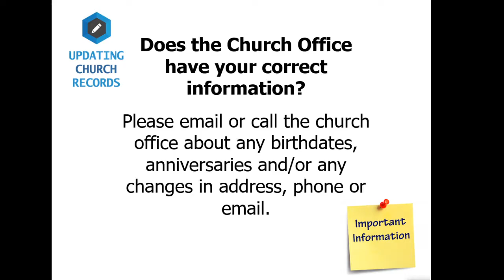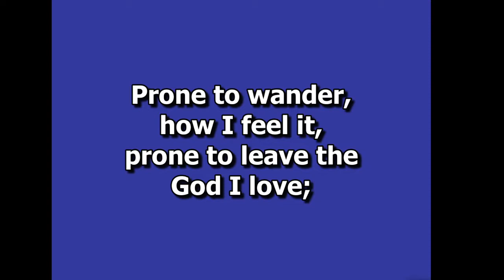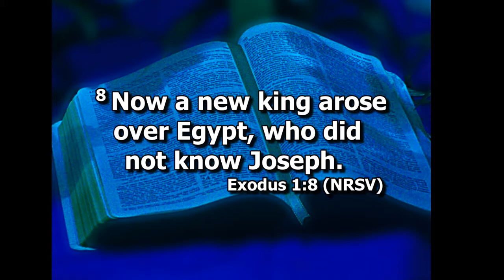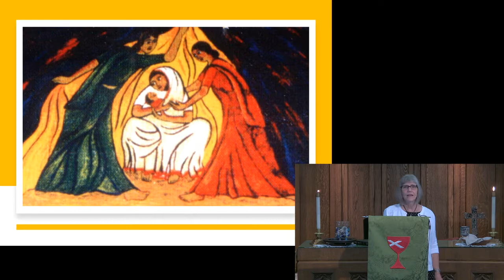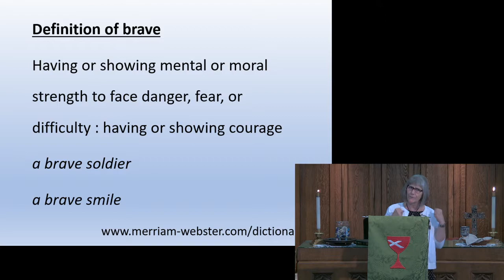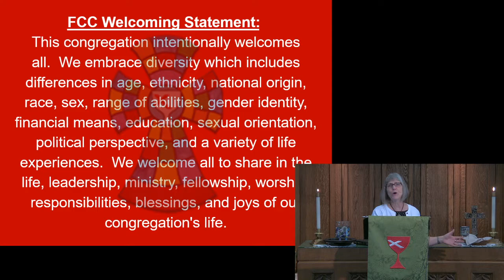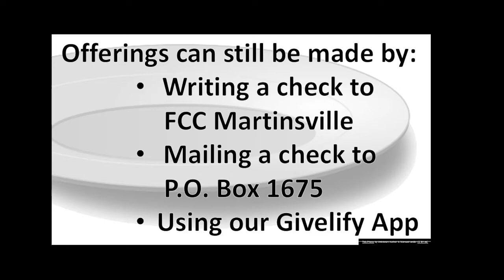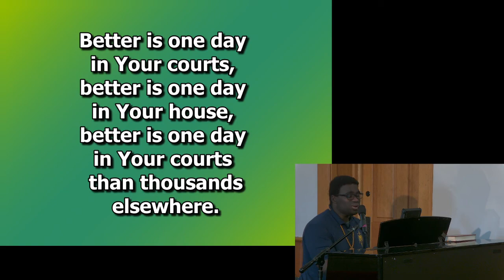Worship Service, August 23rd, 2020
First Christian Church of Martinsville
89 South Main St. Martinsville, Indiana 46151

Streaming License provided by CCLI Certificate of License & Services
Copyright License No. 1517709
Streaming License No. 20686900